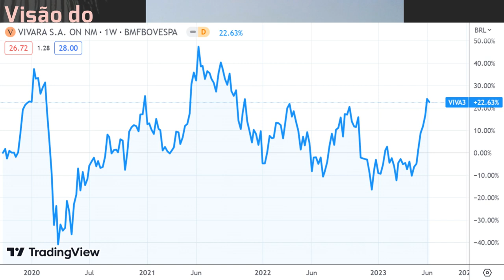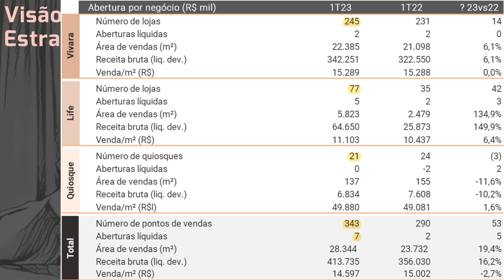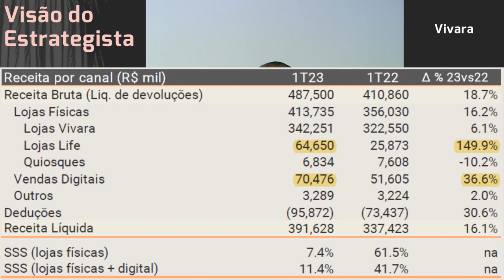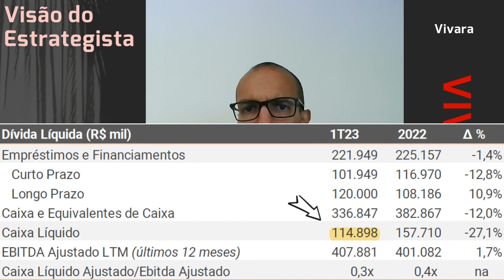17.06.2023 - Visão do Estrategista - Resultados Vivara 1T23 - VIVA3